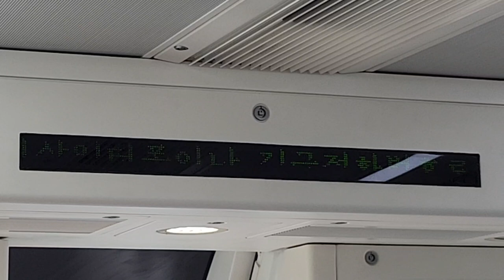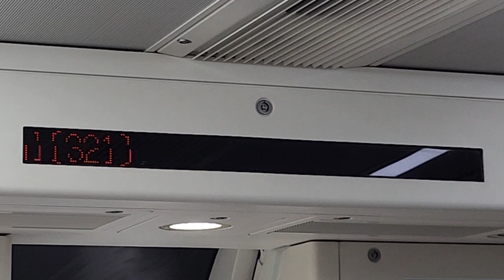대구교통공사 3호선 용지행 매천시장-팔달 주행영상, LCD(4)